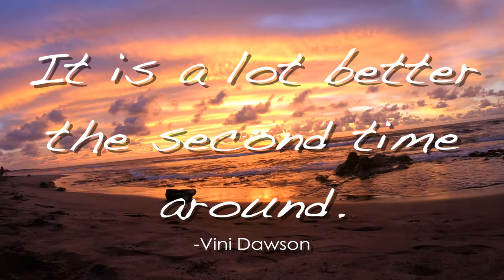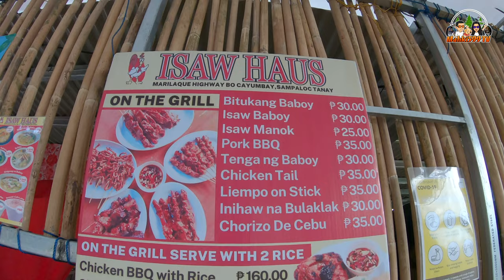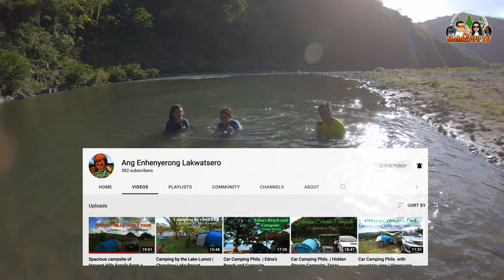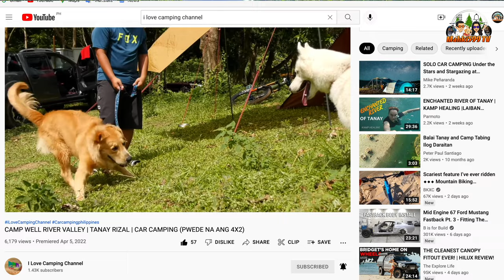WHY WE LOVE GOING BACK To CAMP WELL River Valley | Tanay, Rizal | Kurt Made New Pawiends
Our 2nd visit to one of our favorite campsite. Camp Well River Valley is located in Manggahan Road near Daraitan Road inTanay, Rizal. It is a privately owned campsite which has approximately 1.3 has according to the owner. Getting to the campsite is a bit of a challenge. You have to use SUV, AUV or any tall vehicles even if its just 4x2 but when it rains hard, 4x4 is a must. There are two functioning CRs at the moment and another two under construction which will be finished very soon. You will pass first the "Jungle Base Kamp", a firing range camp very near Camp Well River Valley and the owner of that is a brother of sir Jhay (the one driving the red Defender). This campsite is one of the most relaxing campsite we have been. Our golden retriever (Kurt) also met some paw friends and hooman friends as well.